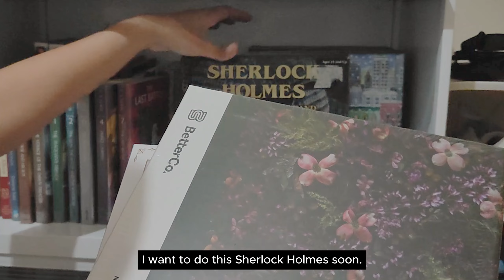one-bedroom apartment clean with me (22 mins) 🛏️🧹 living alone in the Philippines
If you know me, let's keep it a secret. 🤫

💲EARN UP TO 14% SAVINGS INTEREST
Use this to make your Maya account and we'll earn Php50 each. :)

📹FILM
Camera: Xiaomi 12 Lite
Editor: CapCut (pc)
SC: 2,954

Thank youuuu! 💗

🎶MUSIC
Free Music for Videos 👉 Music by gumpshroom - let's talk tomorrow (nighttime mix)
Free Music for Videos 👉 Music by Dayan Noel - love is a swear word...
Free Music for Videos 👉 Music by Wild Whispers - When We Were Us
Free Music for Videos 👉 Music by Kim Chi Sun, QQQ - don't say you love me